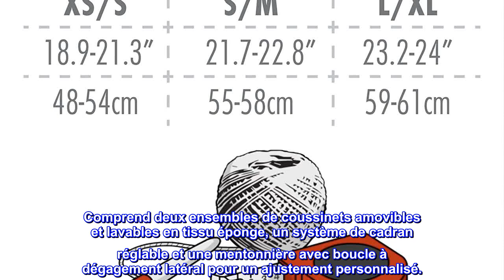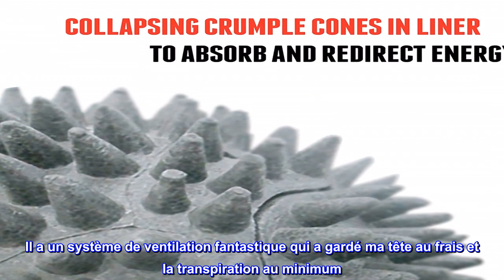Bon produit - Triple Eight Gotham Dual Certified MIPS Skateboard et casque de vélo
Casque de style urbain avec technologie MIPS (Multi-directional Impact Protection System) qui réduit les forces de rotation lors de l'impact
Coque ABS ventilée avec bord subtil et doublure Conehead EPS légère offrant une excellente circulation de l'air et une protection maximale ; idéal pour le vélo, la planche à roulettes, le patin à roues alignées, le BMX, le derby et les déplacements
Conforme à la norme de sécurité U.S. CPSC pour les casques de vélo pour les personnes de 5 ans et plus et aux normes de sécurité ASTM F-1492 Skate
Comprend deux ensembles de coussinets amovibles et lavables en tissu éponge, un système de cadran réglable et une mentonnière avec boucle à dégagement latéral pour un ajustement personnalisé.

Casque incroyable!
J'utilise ce casque pour rouler sur mon surfskate.

Qualité - Ils n'ont épargné aucune dépense lors de la fabrication du casque car l'attention portée aux détails est évidente. La finition mate du casque est impeccable. Les coussinets d'ajustement et la doublure MIP sont placés avec précision. Même les rivets sont en relief.

Adapter -
La possibilité de composer la taille a permis un ajustement très sûr et confortable.

Fonction -
Il a un système de ventilation fantastique qui a gardé ma tête au frais et la transpiration au minimum. J'espère ne jamais avoir à tester la technologie MIPs. Mais la double certification et les MIP m'ont donné la confiance nécessaire pour pratiquer dans le bol.

J'ai été tellement impressionné par toutes ses qualités que j'ai acheté plusieurs autres casques chez Triple8